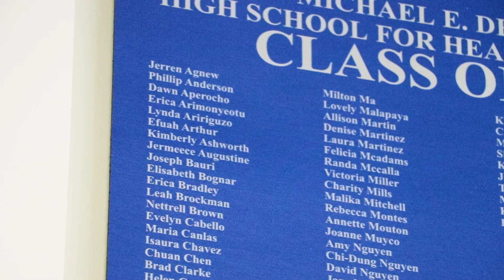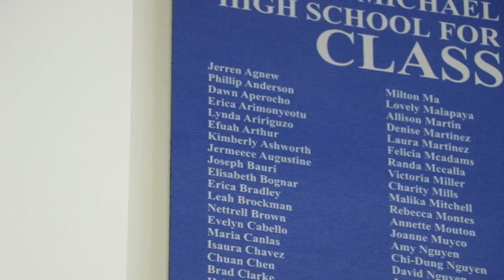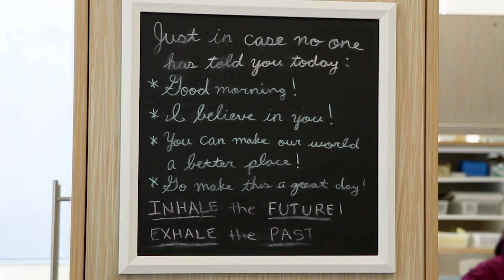DeBakey Forever: Dr. Lynda Aririguzo & Rese Collins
Dr. Lynda Chima Aririguzo, assistant professor of Pediatrics at Baylor College of Medicine, graduated from DeBakey High School for Health Professions in 2005. Aririguzo recently visited DeBakey High School to speak with student Rese Collins about what the future holds as an alumnus of the school.